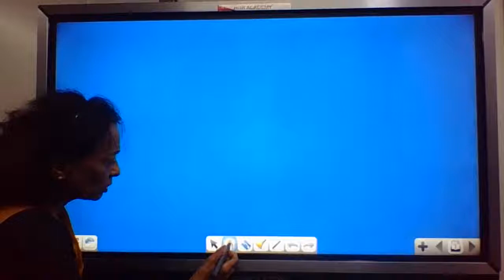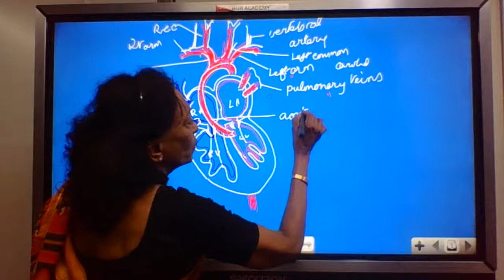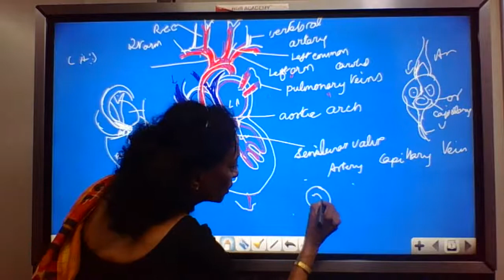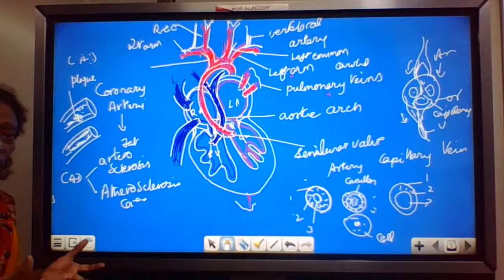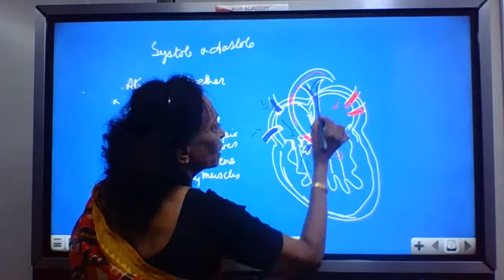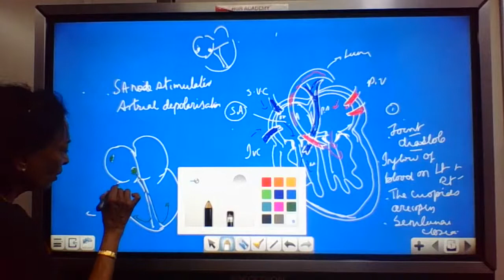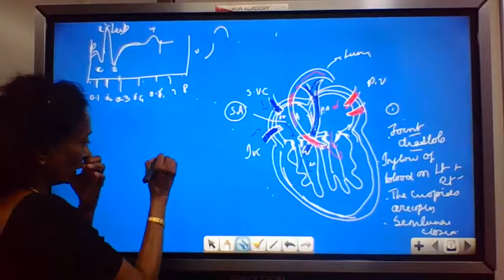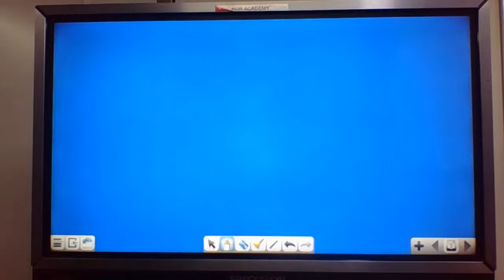NEET BIOLOGY 17-12-2020 BODY FLUID